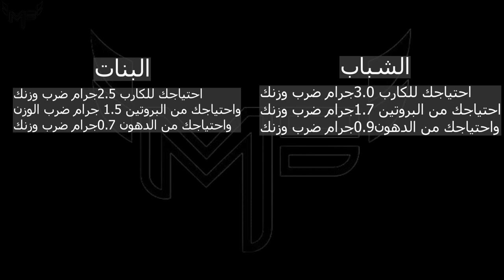فيديو توضيحي الجدول الخامس من برنامج محمد فتنس للشد الجسم.